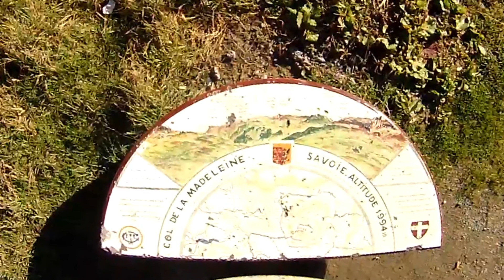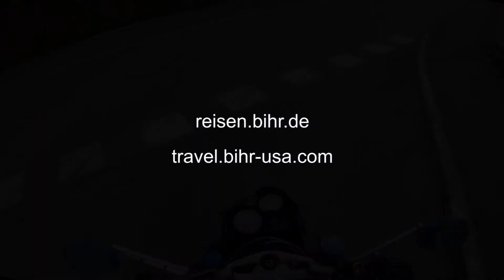2012-09-15 Tom's Helmet Cam Col de la Madeleine